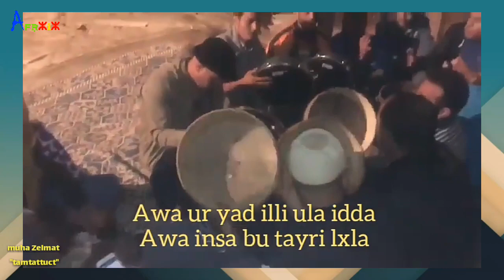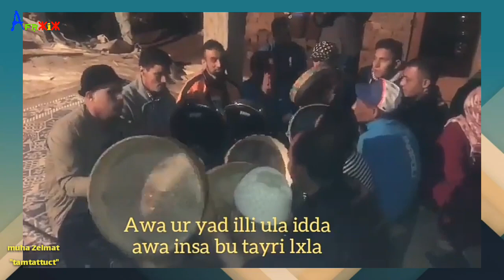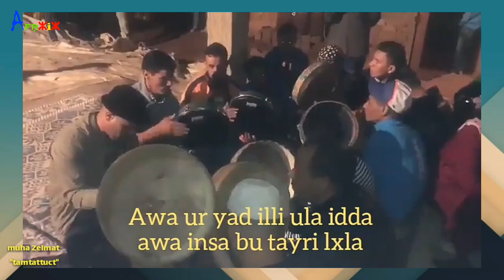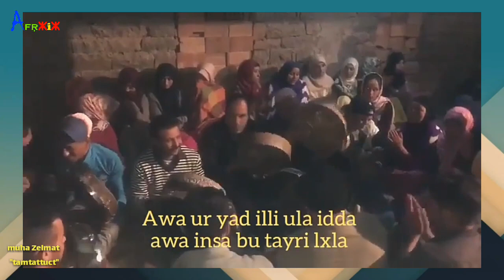أبعدو عنا فقهائكم فنحن هكذا وسنظل هكذا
أروع شعر وأبيات أمازيغية